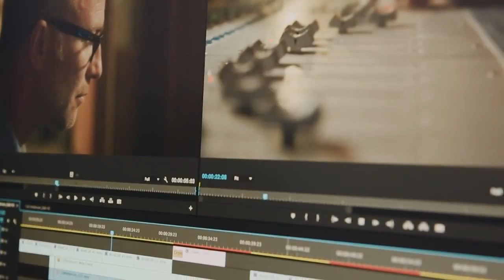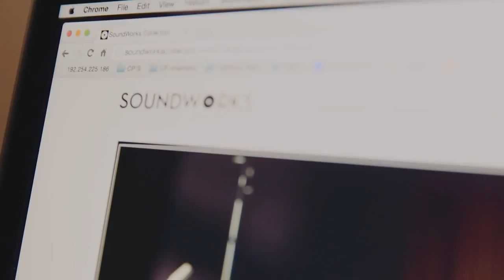How to backup files for video makers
This video shows how WD helps to safely and successfully backup large files for video production.

With the WD Network Attached NAS Storage devices, you can consolidate your movies, music, and photos in one central location for everyone on your wired or wireless network to access and enjoy. And, with WDs free apps, you can upload, access and share files on your NAS from anywhere with your PC, Mac, tablet or smartphone. These WD NAS devices can automatically back up your PC and Mac computers to one safe place and stream your media to your entertainment centre.

• Simplify your digital life - Store and back up your entire family's movies, music, photos, and important files to one safe

place.
• Connect to Dropbox and more: Easily transfer files between your personal cloud, Dropbox and other public cloud accounts using

WD's free My Cloud mobile app.
• Share your media collection on your network - Plug the drive into your router so that any PC or Mac on your wired or wireless network can access the data.
• Easy to set up, easy to find on your network - Mac, Windows 8, and Windows Vista systems will automatically find your WD NAS.
• Automatic backup with WD SmartWare for Windows - Back up the data on all your home computers to a single, reliable place. Every time you save something, its instantly backed up.
• Compatible with Apple Time Machine - Mac computer users can utilise all the features of Apple Time Machine backup software to protect your data.
• Secure remote access - Access your files over the Internet from anywhere, using WDs remote access technology.